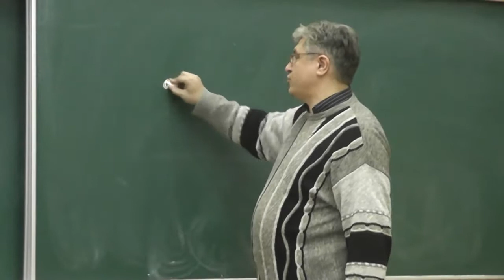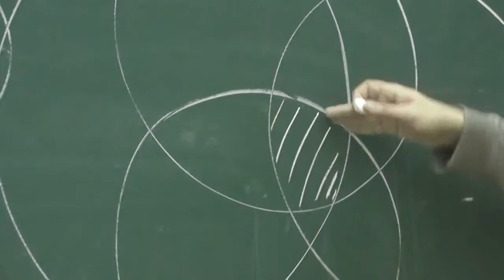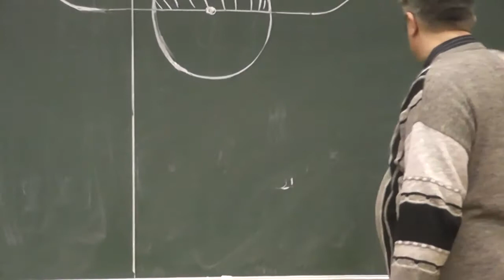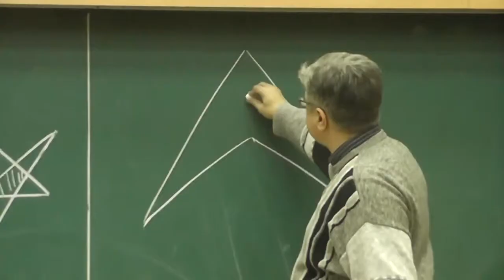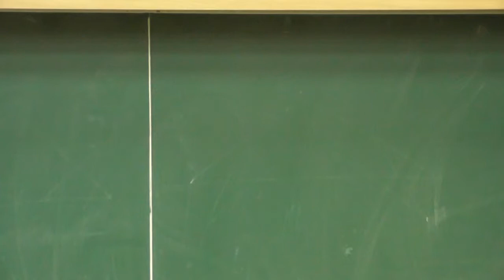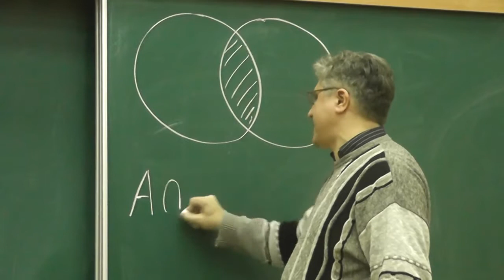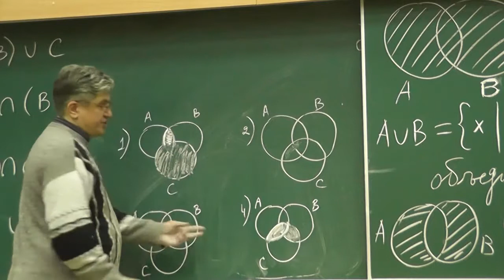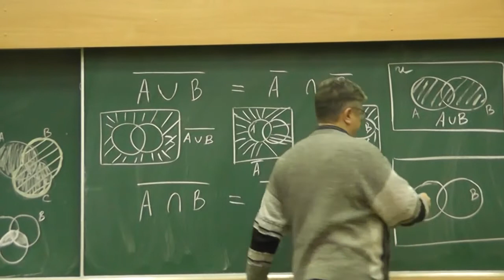Коза на привязи